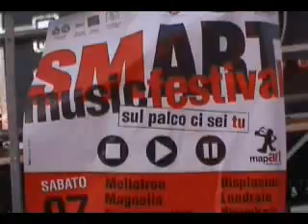Magnolia live in Matera 1stEncore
Video live